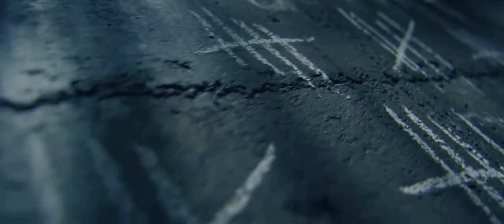ELIF, KONTRA K, PA SPORTS, SAMRA, LUNA, LUNE, SIDO, MONTEZ, 1986ZIG | XL MIX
Abo für mehr Remixe: @RemixArea1

00:00 SIDO - WAS IHR WOLLT
02:27 LUNE FEAT. CAPITAL BRA - OHNE DICH
05:17 PA SPORTS FEAT. YAKARY - SAG MIR WER
08:12 SAMRA FEAT. CAPITAL BRA & BOJAN - GEBROCHEN
11:49 CAPITAL BRA FEAT. MONTEZ - VERGESSEN
14:41 LUNA FEAT. SAMRA, ELIF & SIDO - REGENTROPFEN
17:26 CAPITAL BRA FEAT. SAMRA & KONTRA K & MIZEB - TRAUER
21:15 CAPITAL BRA FEAT. MONTEZ - ES TUT WEH
24:06 CAPITAL BRA - SIE LÜGEN
26:49 LUNA FEAT. SAMRA & PA SPORTS - KAPUTTE SEELE
30:15 BOJAN FEAT. AZAD - BRÜDER
32:36 SAMRA FEAT. PIETRO LOMBARDI, SIDO & PA SPORTS - IRGENDWANN
36:47 1986ZIG FEAT. SAMRA - NIE MEHR
39:22 LUNA FEAT. SAMRA, ELIF & SIDO - DAMALS
42:09 SAMRA FEAT. LUNE - VERTRAUEN
44:22 SAMRA & CAPITAL BRA - AM BODEN
46:28 SAMRA FEAT. KC REBELL - FOREVER